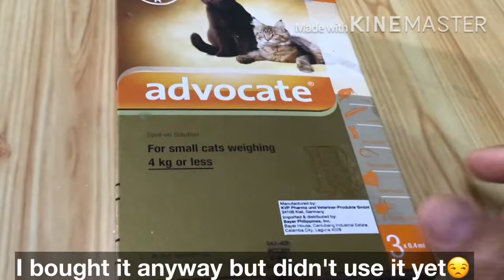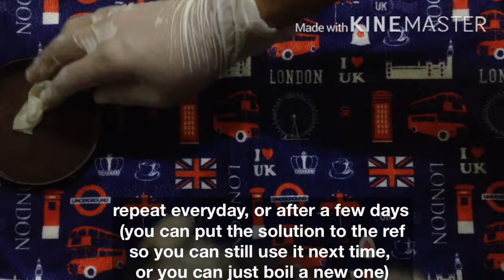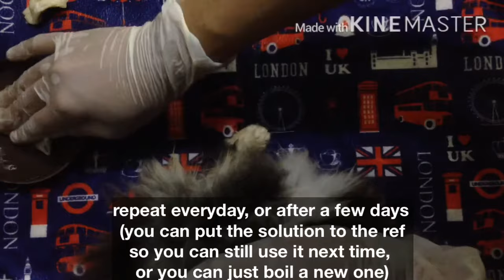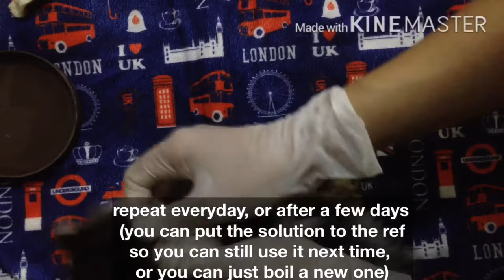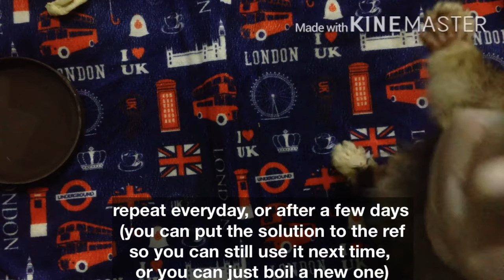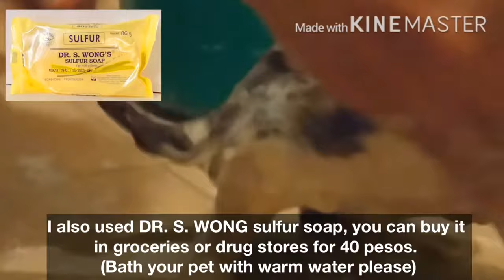HOW TO TREAT MANGE (GALIS) OF CATS AND DOGS USING GUAVA LEAVES and DR.WONG SULFUR SOAP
Another epic solution for skin problems using the miracle herbal Guava leaves. Proven by yours truly. All the way!!! Watch til end 😉

HELLO GUYS! PLS. DON'T SKIP ADS OR PLS. PLAY MY VIDEOS ON REPEAT IF YOU HAVE TIME, SO IT CAN GENERATE SIMPLE REVENUE WHICH HELPS ME FEED MY ANIMALS. 🐈🐓🐕🦜🐇🐗🐐

You are very much appreciated for supporting me! ❤️